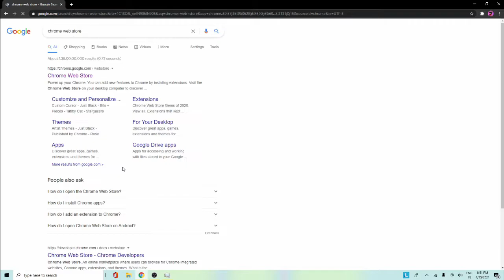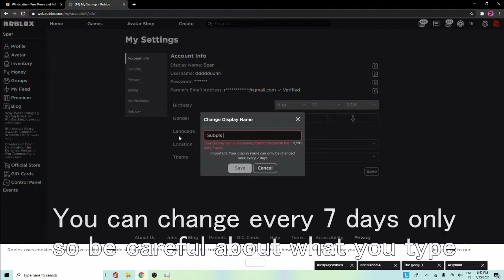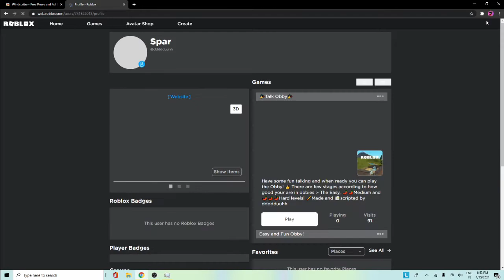HOW TO CHANGE YOUR DISPLAY NAME FOR FREE! *EASY* (NEW UPDATE)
In this video I show you how to change your display name for free!